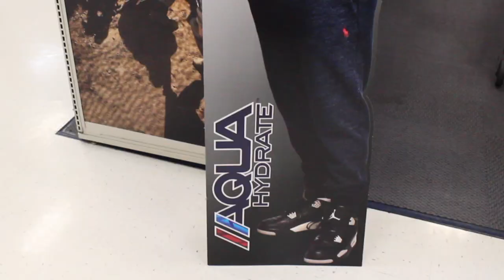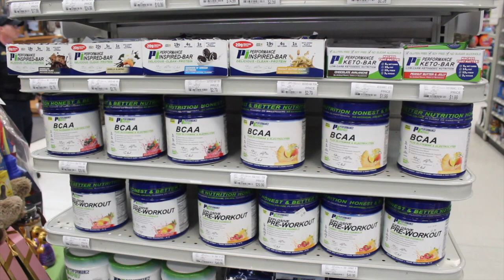Mark Wahlberg visiting Camp Pendleton - Public Affairs.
Mark Wahlberg promotes his brands Aqua Hydrate and Performance Inspire at the MCX in Camp Pendleton . He takes pictures and signs autographs with the people who came to see him.